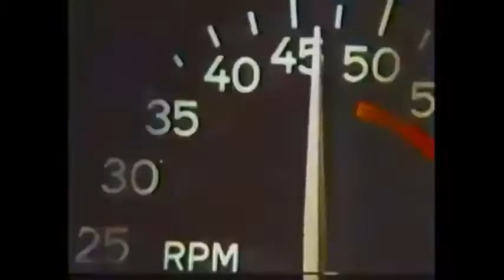Crane - Lover/Loser *Web Tearz EP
Track from Web Tearz EP

EP Web Tearz release 28.12.20 in my VK group and all platforms!

Have a Fun Flight!